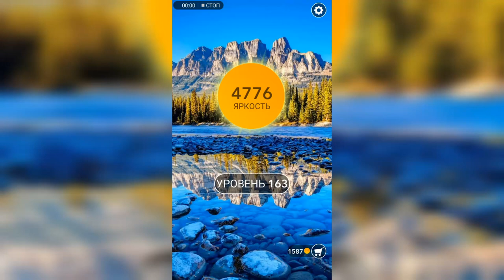Word / Слово Крест: Поиск русского кроссворда / Уровень 163